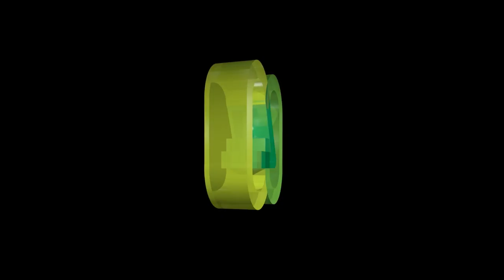Rachel Kyte closing remarks at Sustainable Energy for All Forum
Closing remarks from Rachel Kyte, Chief Executive Officer of Sustainable Energy for All (SEforALL) and Special Representative of the UN Secretary-General for Sustainable Energy for All, at the SEforALL Forum 2017.

The Sustainable Energy for All Forum is the landmark gathering celebrating the global sustainable energy movement.

Over 1,000 high-level representatives from government, business, civil society and international organizations will gather in New York City for the 3rd Sustainable Energy for All Forum – its theme “Going Further, Faster – Together.”

Follow online

Filmed and edited by Kaia Rose.